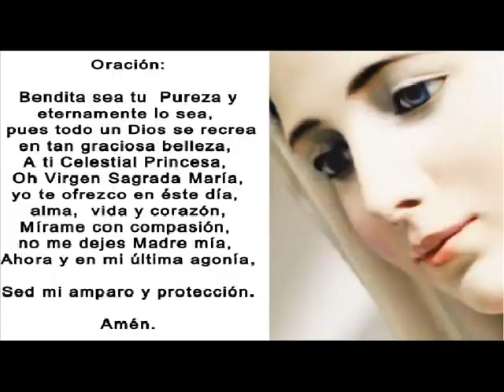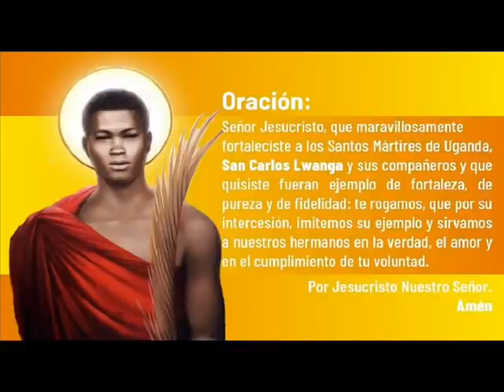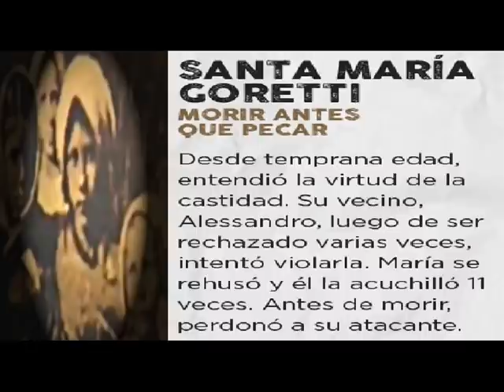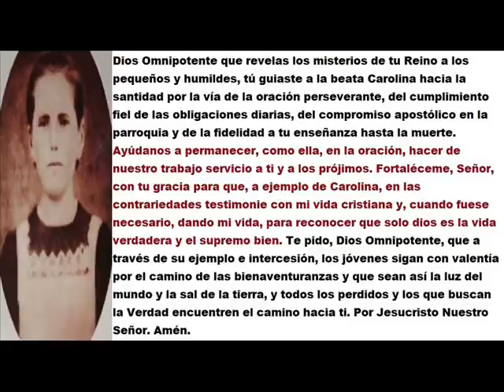BEATA CAROLINA KOZKA: 18 - 23 Noviembre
Dios Omnipotente que revelas los misterios de tu Reino a los pequeños y humildes, tú guiaste a la beata Carolina hacia la santidad por la vía de la oración perseverante, del cumplimiento fiel de las obligaciones diarias, del compromiso apostólico en la parroquia y de la fidelidad a tu enseñanza hasta la muerte. Ayúdanos a permanecer, como ella, en la oración, hacer de nuestro trabajo servicio a ti y a los prójimos, y ser apóstoles fervorosos en la comunidad eclesial. Fortalézeme, Señor, con tu gracia para que, a ejemplo de beata Carolina, en las contrariedades testimonie con mi vida cristiana y, cuando fuese necesario, dando mi vida, para reconocer que solo dios es la vida verdadera y el supremo bien. Te pido, Dios Omnipotente, la glorificación de la beata Carolina entre los santos de la Iglesia. Que a través de su ejemplo e intercesión, los jóvenes sigan con valentía por el camino de las bienaventuranzas y que sean así la luz del mundo y la sal de la tierra, y todos los perdidos y los que buscan la Verdad encuentren el camino hacia ti. Por Jesucristo Nuestro Señor. Amén.